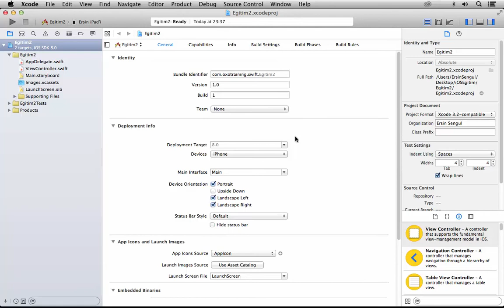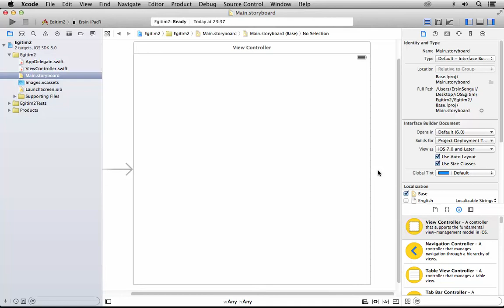3-1. Storyboard nedir ?